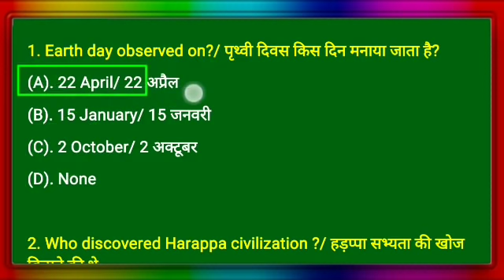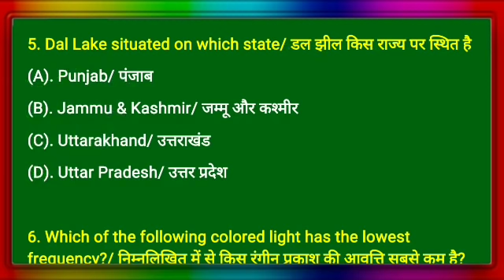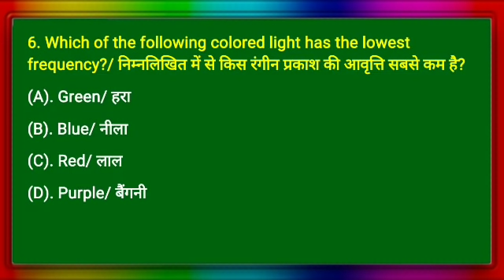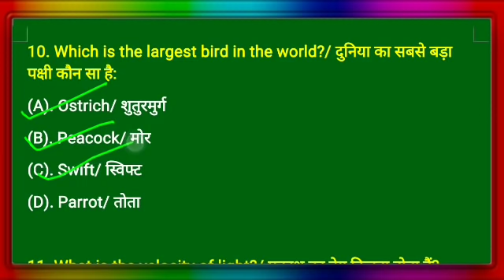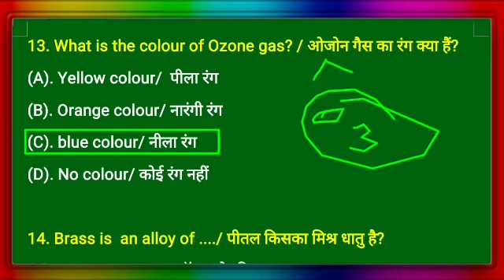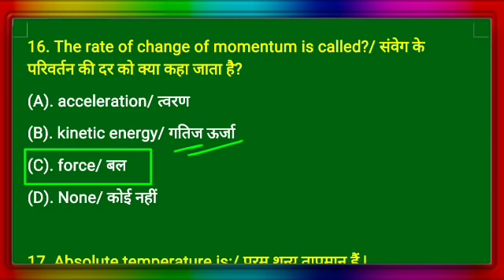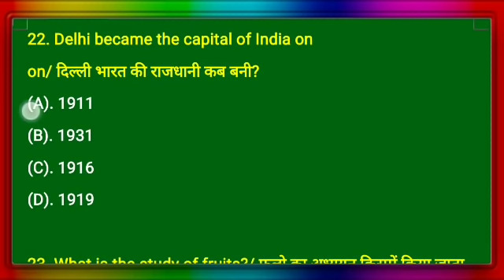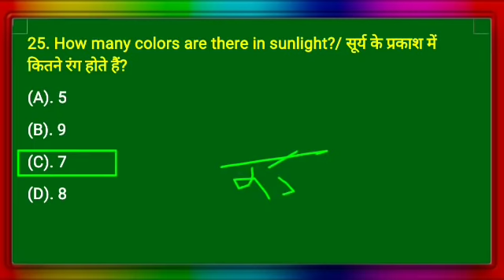army gd gk paper 2021,army gd original questions paper 2020,army gd model paper 2021,army gd gk gs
E- BOOK कैसे मिलेगा वीडियो LINK

 THE ARMY CLASSES MODEL PAPER LINK

🔹Cover topic 🔹
♦ Your Quires ♦

1. army gd original paper 2021
2. army sol tdn original paper 2021
3.  army gd question paper 2021
4. army trademan question paper 2021
5. army tdn original paper 2021
6. 28 february army paper,
7. Army original paper 28 february 2021
8. army original paper relation bharti 2021
9. Indian Army studio
10. army tdn exam paper 2021
11. Army gd exam paper 2021
12. army pioneer Corps tdn paper 2021
13. army gd original paper 2021
14. army paper 2021
15.
16.